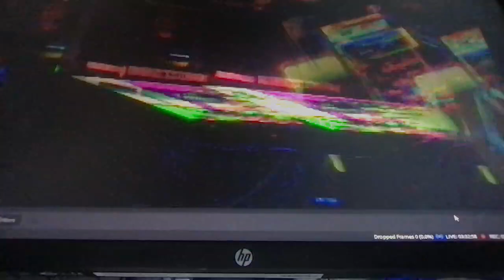[EPILEPSY WARNING] Movie 23 01 24 10h48m53s